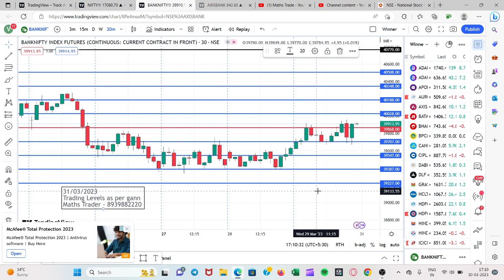Banknifty and Nifty Levels for 31/03/2023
31/03/2023 LEVELS as per maths